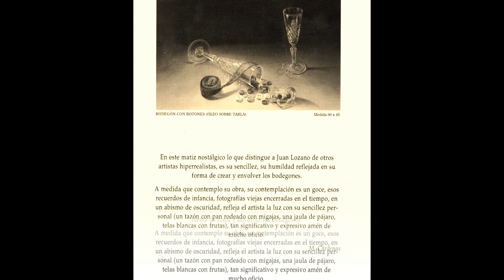Hiperrealismo de juan lozano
Cuadros realista de Juan Lozano Merino